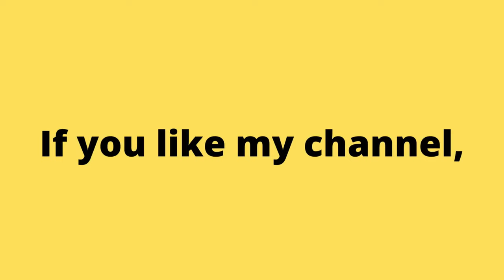Some old dude playing 1994 Gameboy Donkey Kong. Classic No Commentary Gameplay. | Piso games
Аркадные игры
街机游戏
아케이드 게임
आर्केड खेल
ਆਰਕੇਡ ਗੇਮਾਂ